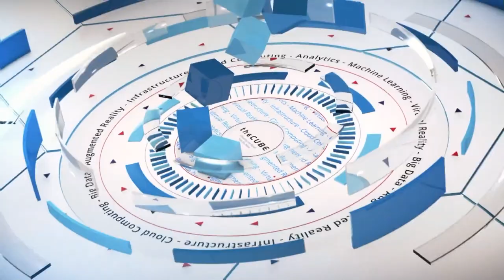Dave Stephens, ServiceNow | ServiceNow Knowledge16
01. Dave Stephens, ServiceNow, Visits theCUBE!. (00:31)
02. Where Did All The Customer Service Aspect Come From. (00:46)
03. Is The Problem The Agent Being On The Ticket Treadmill. (03:28)
04. What Are A Couple Of The Big Problems With Customer Service. (04:09)
05. What Is The Difference Between Automation And Self Service. (06:47)
06. How Are You Seeing Teams Incorporate Social Media. (08:36)
07. How Does Service Now Affect Reactive Versus Proactive Customer Service. (10:35)
08. How Would An Organization Take On A Collection Of Main Problems. (12:20)
09. When Using Automation Are Interdepedencies Important. (14:13)
10. Where Are You Today With The New Capabilities. (15:35)
11. Service Now Is A Perfect For Shared Service. (17:50)
12. Are You Helping IT Get Rid Of Stuff. (19:09)
13. Are You're Touching All Systems Of Engagement. (23:17)

Bringing customer service into the digital age with service management

For most people, customer service is more a horror than help. Everyone has stories of waiting on hold forever, getting the runaround, or playing phone tag. On the other side, working in customer support is a journey through a dismal nightmare realm of helplessness and desperation. At no point does this situation benefit a business or the customer. A solution to this state of affairs could revolutionize customer-focused business.

To gain some insight on solutions to the customer service problem, Dave Vellante (@dvellante) and Jeff Frick (@JeffFrick), cohosts of theCUBE, from the SiliconANGLE Media team, joined Dave Stephens, VP and GM at ServiceNow, Inc., during the ServiceNow Knowledge16 conference.

The state of customer service

“It’s all personal,” Stephens said. “People are infuriated by poor customer service all the time.” He explained how businesses are leaving billions on the table because of poor customer service. After a bad experience, customers go elsewhere. The systems companies use, he said, are part of the problem.

The customer service agent is not empowered, he continued, the service is super slow. In the digital economy, that’s not OK. A company might have a number of customer service systems that don’t talk to each other. They need to bring these systems together under a common platform.

Automation and going proactive

For most enterprises, Stephens said, deflection is the name of the game. They do not want the customer to call in. An automated system can solve this, allowing customers to do what they need to do through an online interface, and then they’re done with it. Service management, he said, means being able to diagnose and fix the reasons why customers would be calling in the first place.

Is customer service, Stephens said, on an island in an enterprise? “Do they feel the full weight of customer issues on their shoulders?” he asked. The service management approach, he said, is to connect departments together through the enterprise so they can collaborate on solving these customer problems and drive continual service improvement.